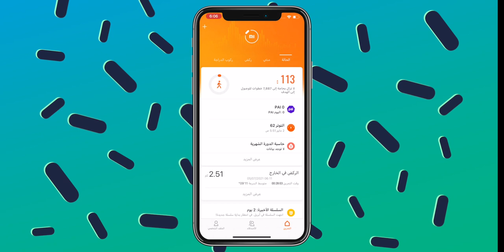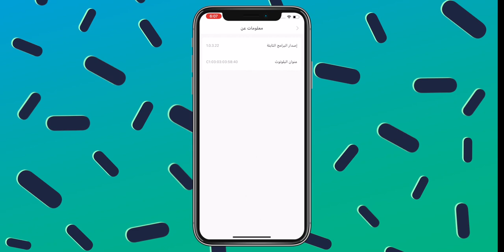رسميا وصلت اللغة العربية لسوار شاومي باند 6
بعد ٣ اشهر تقريبا من اطلاق  سوار شاومي باند ٦ اخير اصبح الان  يدعم اللغة العربية بشكل كامل
وفي هذه الحلقة رح نتكلم عن التحديث و طريقة التحديث
المعدات المستخدمة لإعداد الحلقة :
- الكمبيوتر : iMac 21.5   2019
- برنامج المونتاج : Final Cut Pro
- الكاميرا : iPhone XS Max
- المايك : Samson Q2U